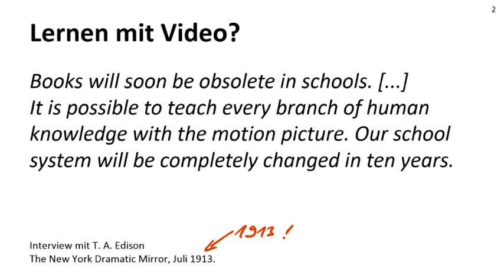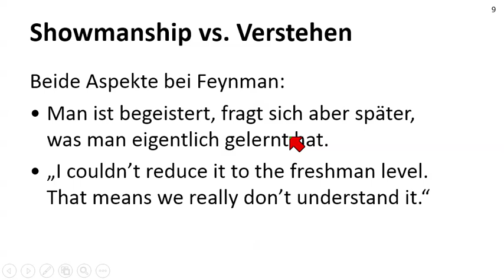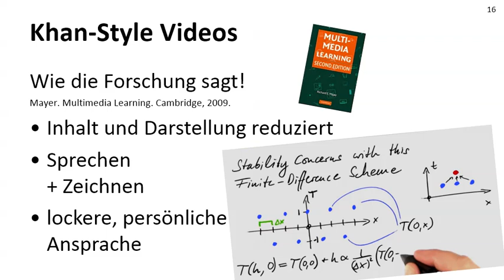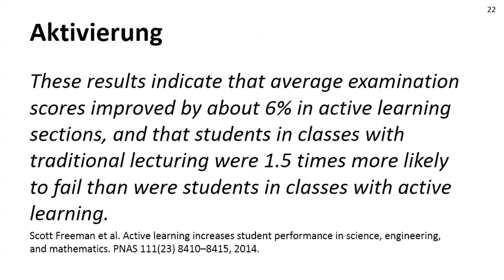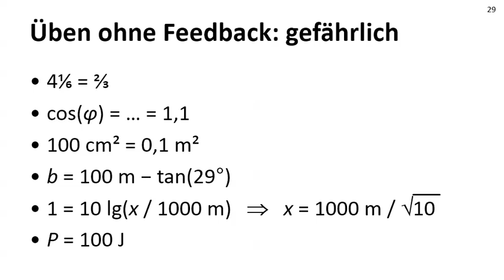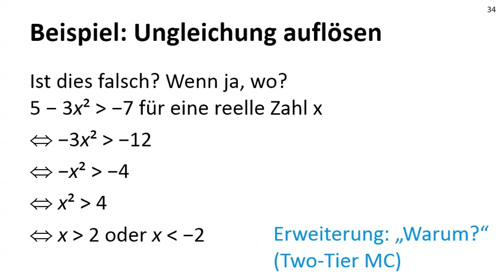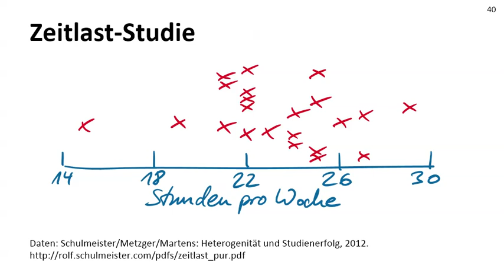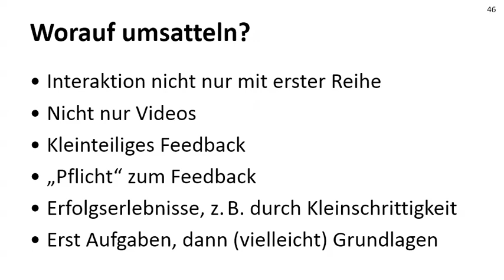Vorlesungen filmen ‒ dem toten Pferd die Sporen geben?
Heilbronner Symposium für Hochschuldidaktik, 18. April 2018
Gesamtliste aller Videos, samt Suchfunktion: